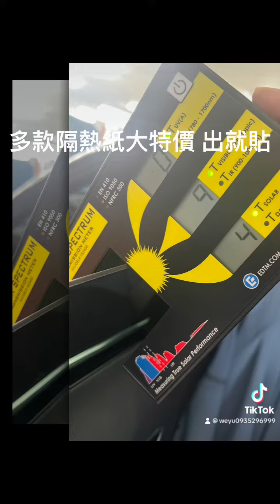多款隔熱紙大特價 出就貼